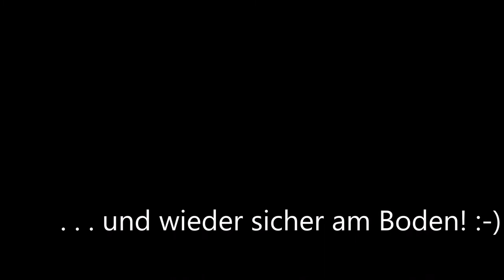Start/Landung von der D-MEUD (Schnupperflug W. K.)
Wenn Du Amazonkunde bist, dann würde ich mich freuen, wenn Du den folgenden Link speicherst und darüber shoppen gehen würdest:

Von allem was Du darüber kaufst, bekomme ich eine minikleine Provision, für Dich wird aber nichts teurer! Den Link kannst Du auch gerne weiterleiten. :-)

*Micro-SD Karte
*=Afiliatelinks